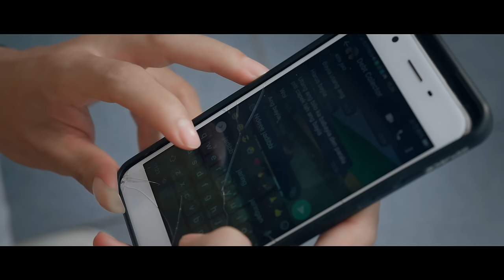Fauzana - Kawan Saiyo ( Official Music Video )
Official Music Video Lagu Minang Terbaru

Vocal : Fauzana
Title : Kawan Saiyo
Song & Lyric : Ajhay Pasma
Arr : Decky Ryan
Video Maker : Png Video
Pimpro : Chena
Producer : 741SKY

♪ Kawan Saiyo ♪
Panek Bajalan Anak Gubalo
Kabau Taikek Lihia Nyo Di Elo Juo
Barek Nyo Baban Ndeh Tuan Nan Di Baok
Jikok Basamo Ringan Taraso 2x

Pulang Karumah Harilah Sanjo
Badan Di Basuah Uduak Di Ambiak Pulo
Sagadang Apo Pun Tuan Masalah Tibo
Caritokanlah Kanan Kuaso 2x

REEF
Duduak Basamo Balapang Lapang
Duduak Surang Basampik Sampik
Indak Ado Nan Tak Kasalasai
Jikok Namuah Mnadangakan Kato Urang

Jalan Babelok Baliku Liku
Jauah Taraso Sakik Kapalo
Cari Kawan Saiyo Untuak Kabasamo
Barek Hiduik Nak Ringan Juo 2x

Hallo semua... SKY Musik Digital Merupakan Perusahaan Music Terbaik Indonesia, Jangan lupa selalu Tonton Karya - Karya Terbaik kami dengan cara Subscribe Channel ini, Like dan Share Konten - konten kami agar kami dapat selalu menghadirkan Musik berkualitas di Pecinta Musik Semuanya.

02. Lah Manyuruak Tampak Juo
03. Samanjak Uda Ka Rantau
04. Cinta mu Rindu ku
07. Inai Pintak Rang Tuo

Hubungi Kami : Telp/WA: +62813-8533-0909 (chena)